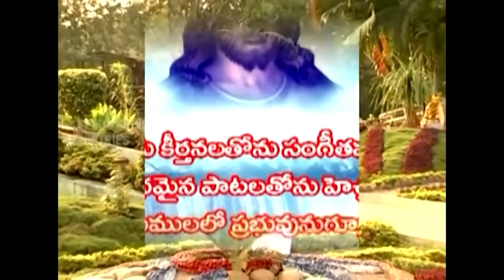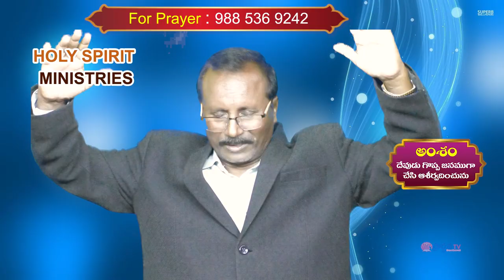28 07 24 devadanam garu అంశం దేవుడు గొప్ప జనముగా చేసి ఆశీర్వదించును